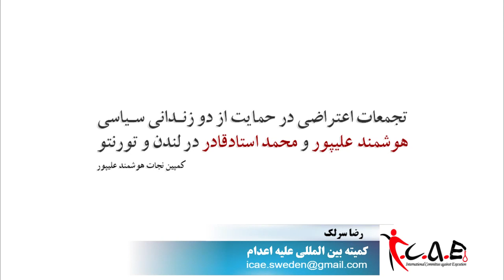نه به اعدام: اطلاعیه علیه جنگ در ترکیه و جلسه دادگاه هوشمند علیپور و محمد استادقادر- ۲۵ اکتبر ۲۰۱۹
🔺 اطلاعیه علیه جنگ در ترکیه و جلسه دادگاه هوشمند علیپور و محمد استادقادر- با هه ژار علیپور
🎤 رضا سرلک
۳ آبان ۹۸ - ۲۵ اکتبر ۲۰۱۹